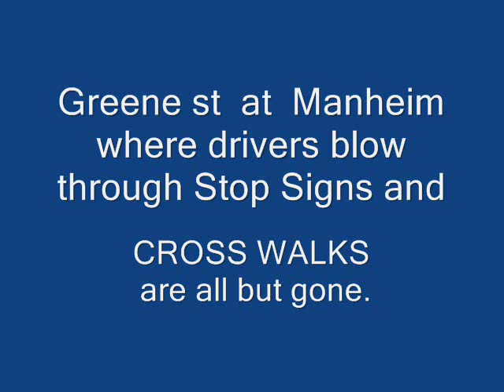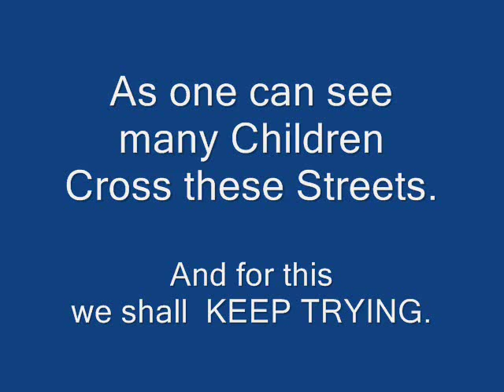Part -2 PHILA. PA, STOPPING AT STOP SIGNS IS OPTIONAL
PHILADELPHIA PA , STOPPING AT STOP SIGNS  IS OPTIONAL Part 2